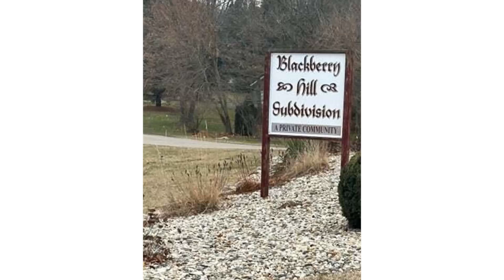3326 Bluebird Ln Lane Coloma, MI Homes for Sale | cressyeverett.com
3326 Bluebird Ln Lane, Coloma, MI

A one of a kind buildable lot right in Blackberry Hills Subdivision. Perfect spot to build your forever home. Just a little over an acre, this lot is exclusive and ready for you!